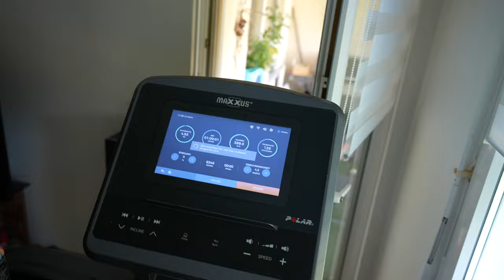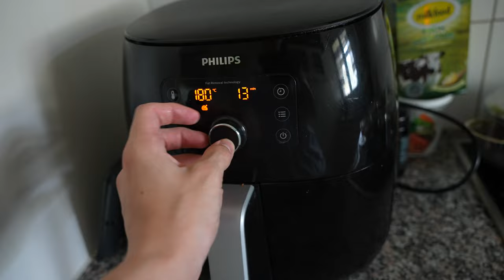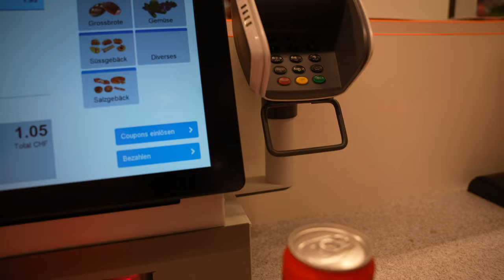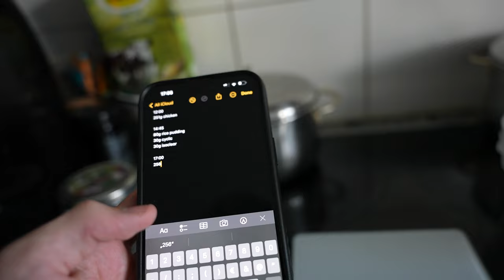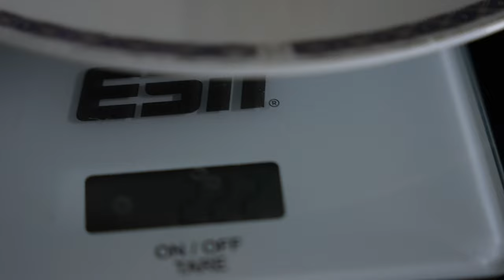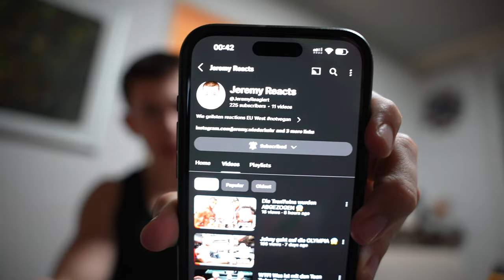Prep Tag 25 - Arme + Full Day of Eating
Dieses Video ist NICHT Veganer freundlich

Gewicht gefastet am morgen 73.5KG

Reaction Kanal  @JeremyReagiert